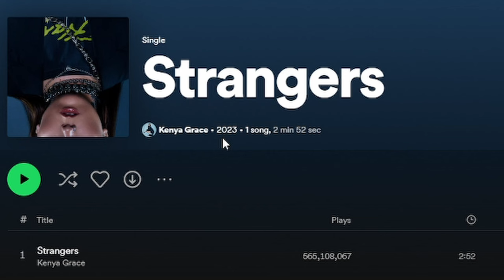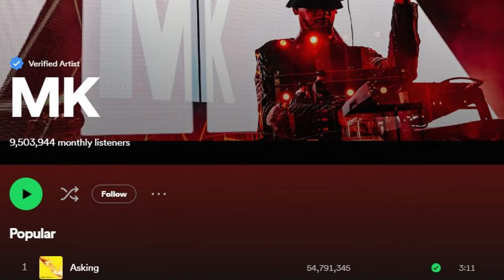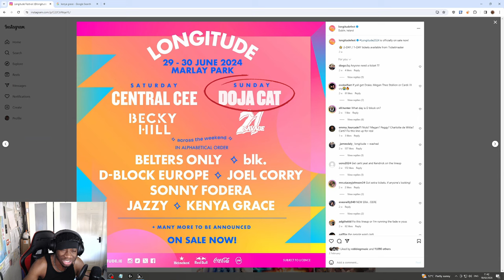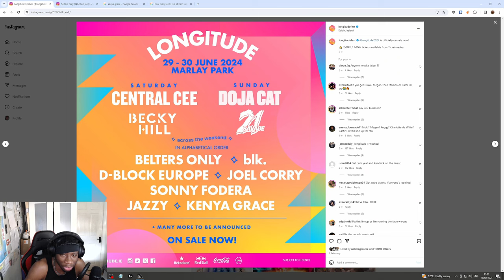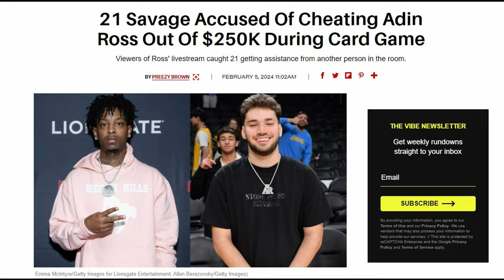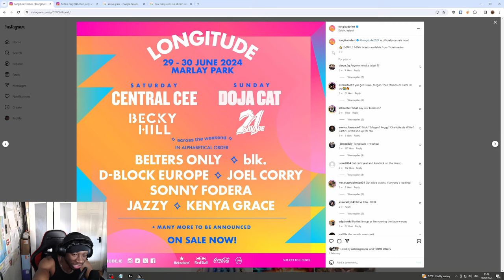Longitude 2024 Lineup Reaction!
you ask, I supply.